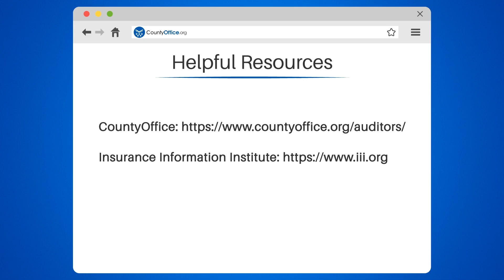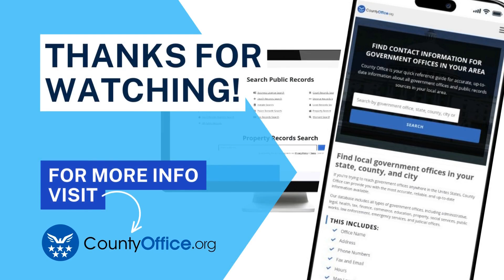Why Would I Get A Letter From The County Auditor? - CountyOffice.org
Why Would I Get A Letter From The County Auditor? Have you ever received a letter from the county auditor and wondered why? In this informative video, we'll break down everything you need to know about these letters and why they're important.

First, let's address the most important thing - don't panic! These letters are usually just routine audits to ensure compliance with tax laws. The county auditor may request additional documentation or information, but it's crucial to respond promptly and honestly. Failure to do so could result In penalties or legal action. If you're unsure about the letter's validity, it's always a good idea to contact the auditor's office directly.

Now, you might be wondering why audits are necessary In the first place. Well, audits are a normal part of maintaining a fair and efficient tax system. The county auditor's office wants to make sure that everyone is following the rules and paying their fair share of taxes. By conducting audits, they can identify any discrepancies or potential issues and take appropriate action.

In this video, we'll also discuss some useful resources that can help you navigate the audit process. One such resource is CountyOffice, a website that provides valuable information and resources related to county offices, including the county auditor's office. You can visit their website at countyoffice.org to access helpful information on tax laws and compliance.

Another helpful resource we'll mention is the Insurance Information Institute. While you may be wondering what insurance has to do with county audits, it's important to note that insurance claims can sometimes be affected by tax compliance. The Insurance Information Institute provides insights and guidance on insurance-related matters, which can be useful In understanding the broader implications of county audits.

So, whether you've received a letter from the county auditor or simply want to learn more about tax compliance and audits, this video is for you.